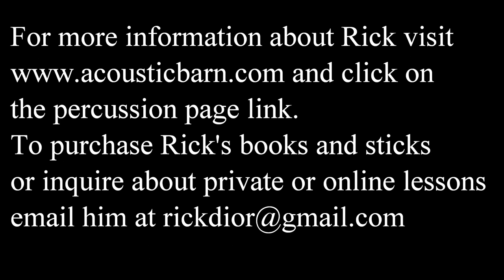Roll Dynamics - Solo #8 from Advanced Snare Drum Studies by Mitchell Peters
Here is solo #8 from Advanced Snare Drum Studies by Mitchell Peters.
This solo is a moderate 3/8 tempo and features some tricky roll passages as well as several instances of hairpin roll crescendos and decrescendos.
As always paying close attention to dynamic contrast is a must.
Before you play this solo try tapping out each dynamic from pp to FF to establish your ranges and then match those as the solo progresses.

The solo also contains some forte piano rolls. For these you should play the first hit close to the center of the drum with one hand and then both hands should immediately go to the edge.
Try writing in your stickings so that you have a plan for execution at different tempos. These stickings will change as you get faster or slower so having a plan is a must when working with a conductor, some of which are inconsistent with their tempos from day to day (or even minute to minute).
I am performing the solo at the notated tempo of quarter note =76
I am presenting two versions of the solo here: one with a click track and one without the click track.

I am using a 14"x 5" special edition maple Pearl Philharmonic snare drum with a mix of cable steel and curly snares. The batter head is a Lefima calf head. I am using a small piece of leather to slightly muffle the drum. The sticks are barrel tipped leopard wood that are 70 grams.